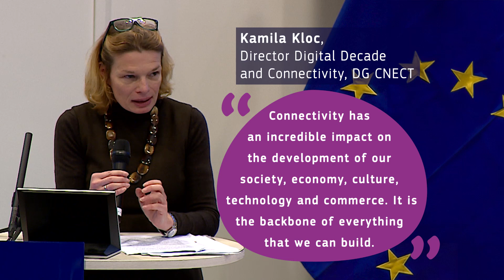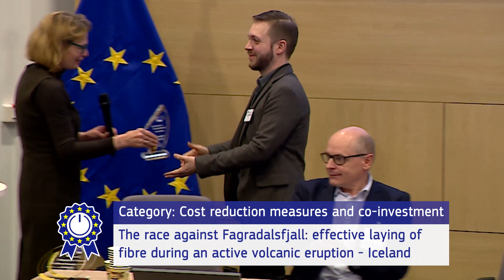Highlights from the European Broadband Awards 2023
Through the annual European Broadband Awards, the European Commission highlights good practices in European broadband projects that show innovative ways of achieving the Digital Decade objectives. The aim of the Awards is to identify, give recognition to, and share good practices in planning, management and implementation of high-capacity networks in Europe.
This video presents the highlight moments of the Awards ceremonies while the five winners’-projects received their awards from the European Commission.

This video is part of the European Broadband Competence Offices Network’s programme promoting awareness of good practices in broadband projects as well as EU broadband funding and policy.
Find out more about broadband policy and the Gigabit Infrastructure Act